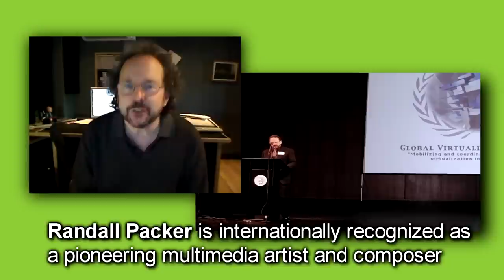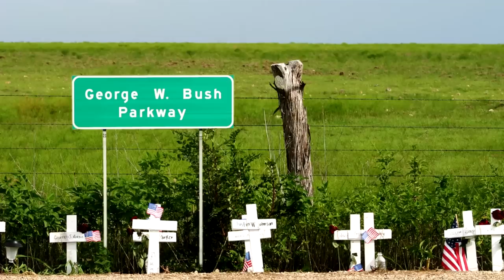Randall Packer talks about A Season in Hell